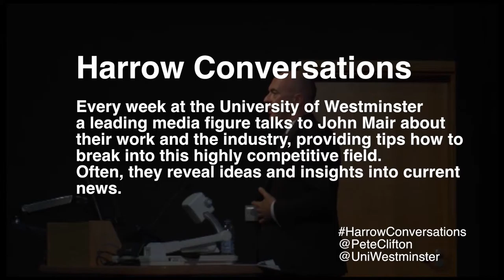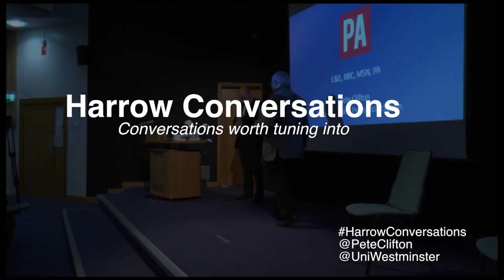Press Association Editor-in-Chief, Peter Clifton on the FOI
Peter Clifton, the Editor-in-Chief at the Press Association, the national news agency of the UK and Ireland, says the British government's review on the Freedom of Information act may threaten its very existence.
Recorded at the University of Westminster's Harrow Conversation.